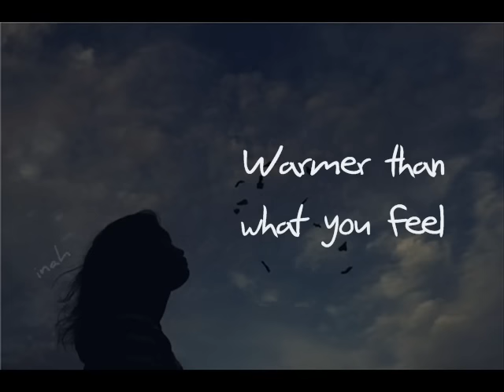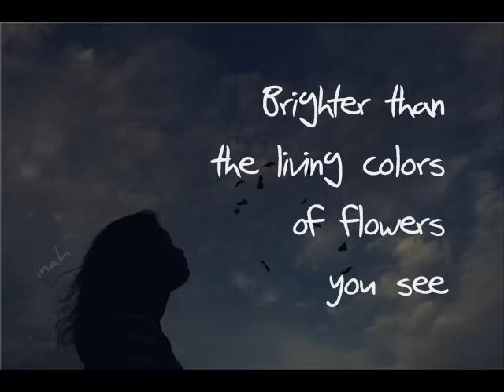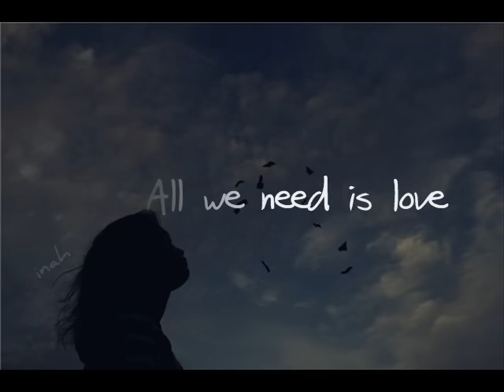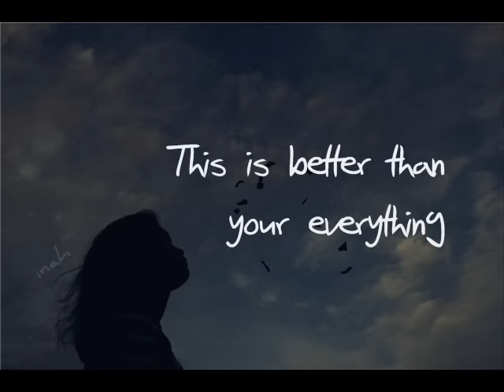one love ~ Acel Bisa (lyrics)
It's one thing to tell someone "I love you" but it's so much more powerful to let your actions show it & never have to say the words.